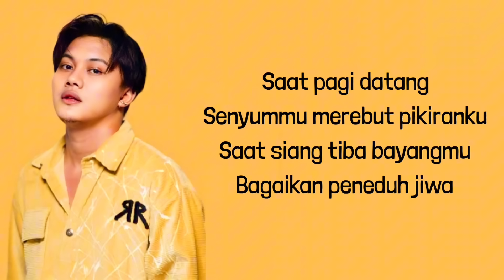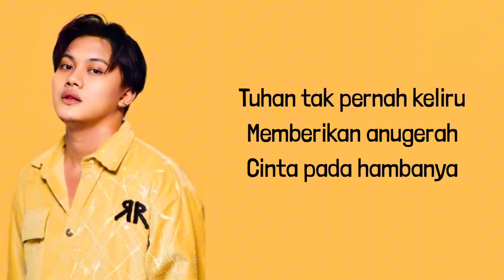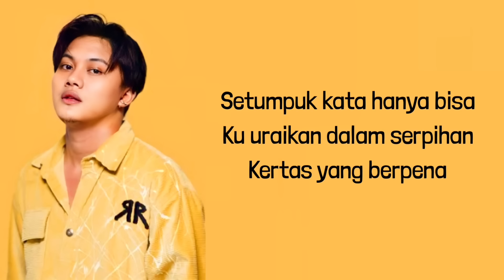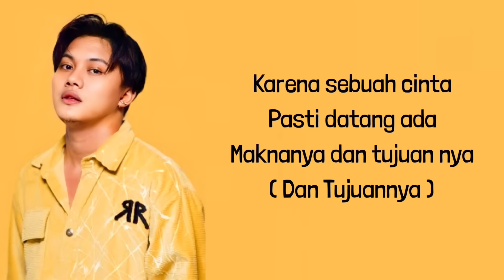Rizky Febian - Kata ( Lirik Lagu )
Video Lyrics :
Rizky Febian Kata Lirik

Lirik / Lyrics :
Saat pagi datang
Senyummu merebut pikiranku
Saat siang tiba
Bayangmu bagaikan peneduh jiwa

Setumpuk kata hanya bisa kuuraikan
Dalam serpihan kertas yang berpena
Meyakinkan rasa dan percaya terhadapmu
Dengan sepenuh hati

Tuhan tak pernah keliru memberikan anugerah
Cinta pada hambanya
Karena sebuah cinta pasti datang ada maknanya
Dan tujuannya

Dengan sepenuh hati

Cinta pada hambanya
Tak pernah keliru
Dan tujuannya

Cinta pada hambanya
Dan tujuannya